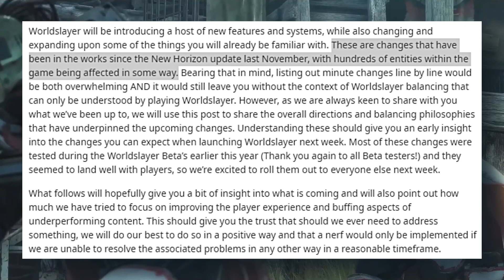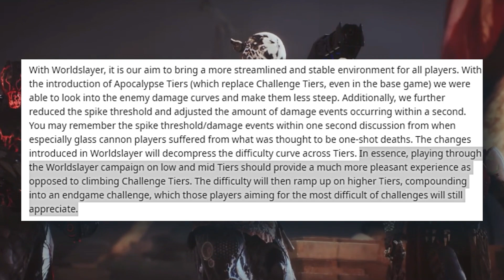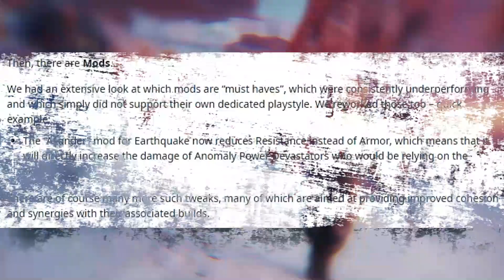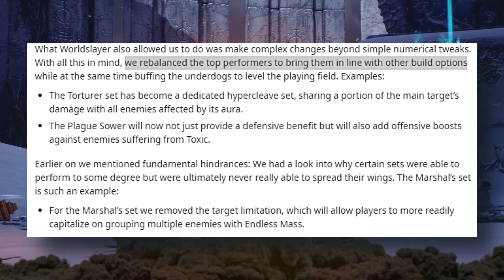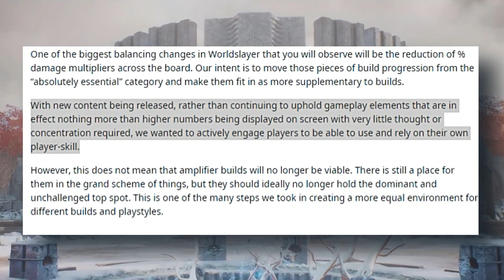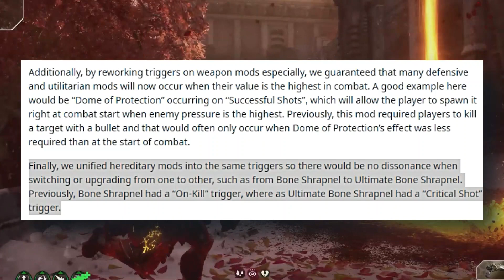Outriders WorldSlayer News | June 24th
PCF have revealed the extent of changes made to balancing in Outriders Worldslayer.  What they have done is massive and will fundamentally change the game.  And not in ways you will all like.

If you are looking for the perfect build for Outriders Worldslayer, check out these build guides here: